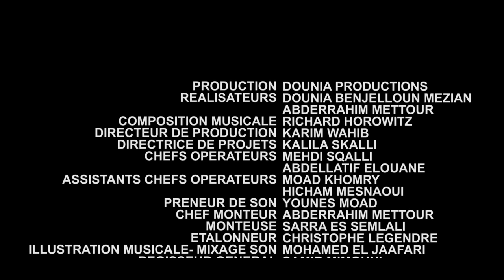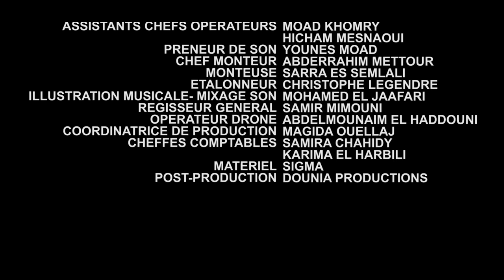LA TOUR MOHAMMED VI - EPISODE 10